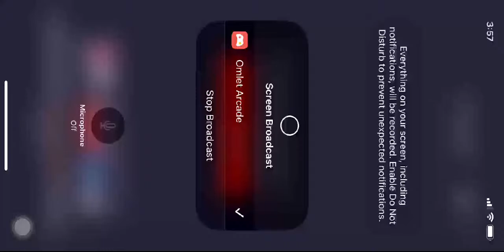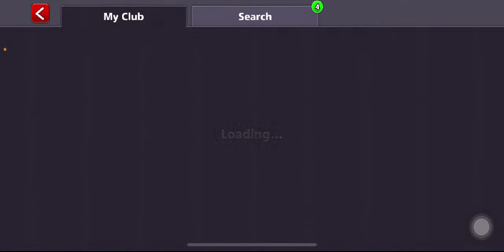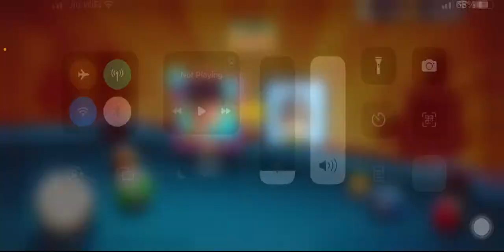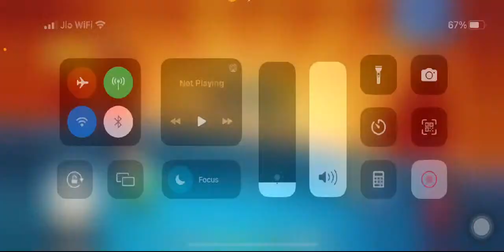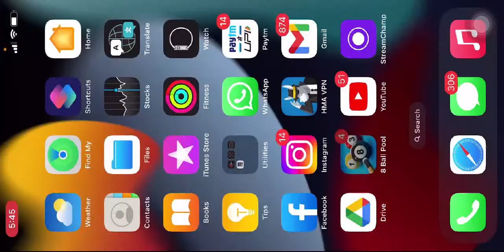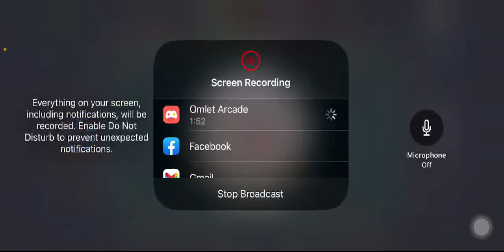8 Ball Pool how to increase coins with Berlin 50m Gameplay | x Aftab x yt live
Watch me play 8 Ball Pool via Omlet Arcade!